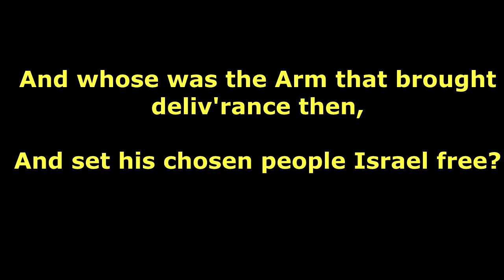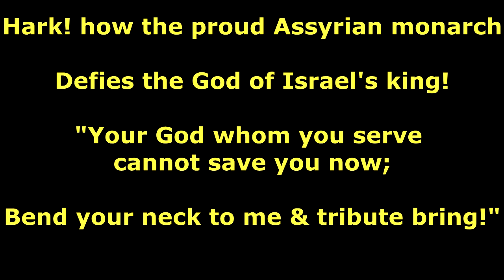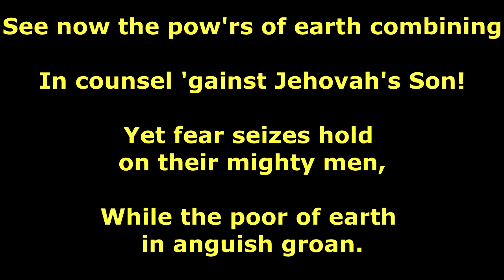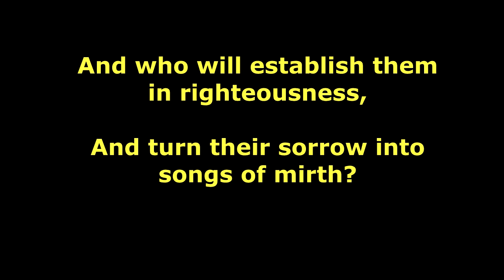1955 - Songs to Jehovah's Praise - Song 25 - "I Am Jehovah"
This recording is from an old vinyl record made around 1955. The music is from the 1950s song book entitled; "Songs to Jehovah's Praise."